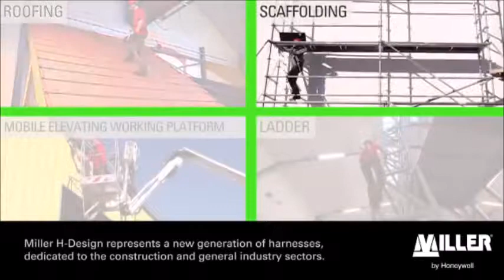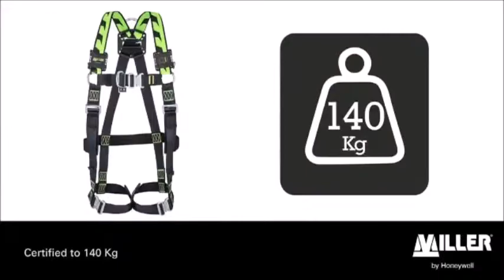Miller H Design Harness a new feeling of safety at height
The Miller H-Design™ 2 points harnesses are the new generation of harnesses dedicated to construction and general industry sectors providing more comfort, freedom of movements and safety to workers.
It 's brand new innovative and ergonomically-defined H-architecture has been specially designed to provide a unique comfort and freedom of movements to users to let them concentrate on their job and do a great work at height.